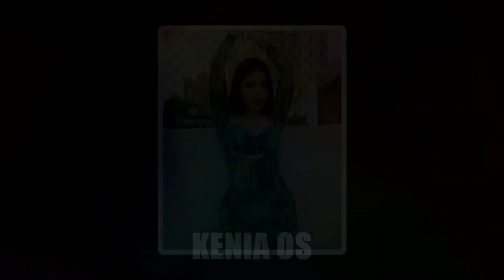ADIVINA EL YOUTUBER CON 3 IMÁGENES | El 1% Puede Adivinar Todos Estos Youtubers | MusicLevelUP